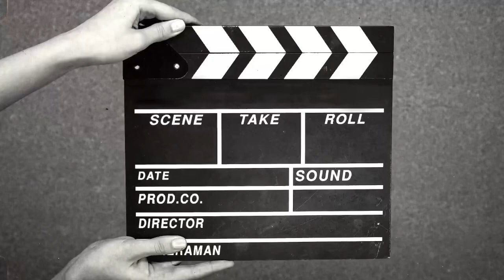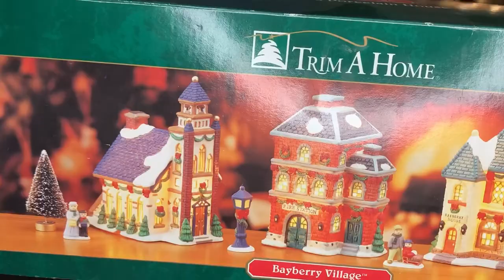Christmas Decorations 2023 | Merry Christmas 2023